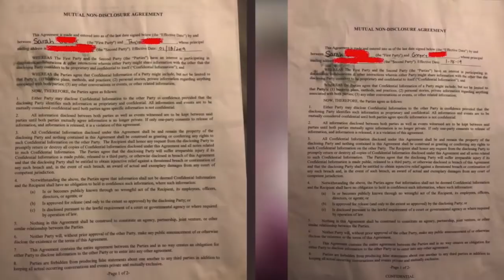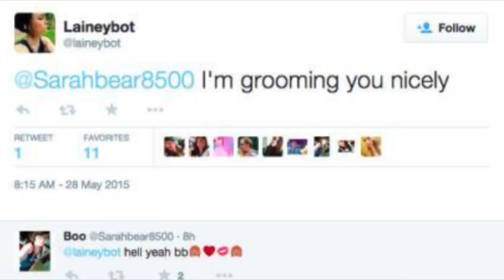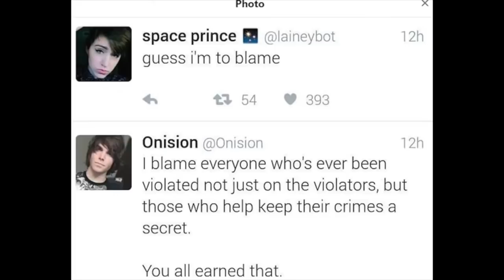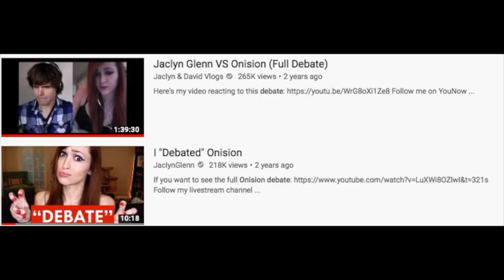Onision - A Child Grooming Predator That MUST Be Stopped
I know I've had some personal issues with Onision in the past, but this extends far beyond "internet drama". This is an extremely serious issue that NEEDS to be stopped. Onision and his spouse Kai are grooming young girls and taking advantage of them. He is clearly someone who lacks any genuine care for those around him. I tried to give my personal experiences as a testament to that and the kind of person he is, but enough is enough. Like I said, internet drama and "tea" is another world away from this. We need to take this seriously and a change needs to be made before another girl gets hurt. Here are the videos I referenced about Onision:

Tour tickets / tour merch available now!!

Click this link to meet me in person!

Amazon Wish List